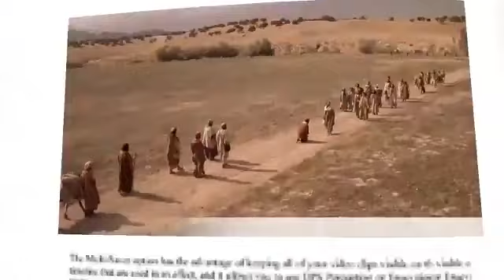Del santo Evangelio según san Marcos 10. 17-27 _ Lunes 29 de Mayo de 2023.